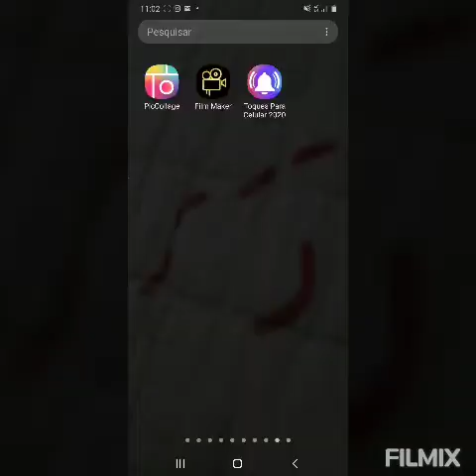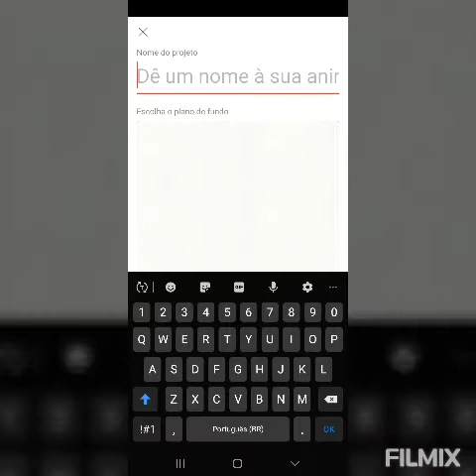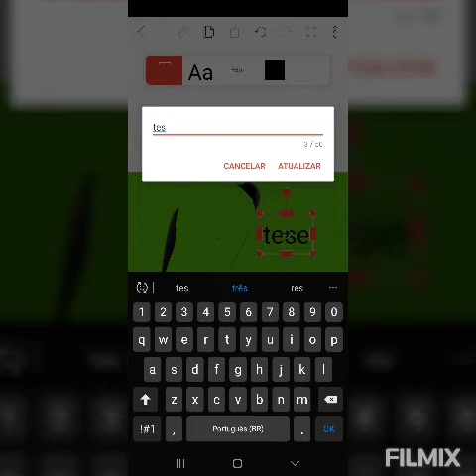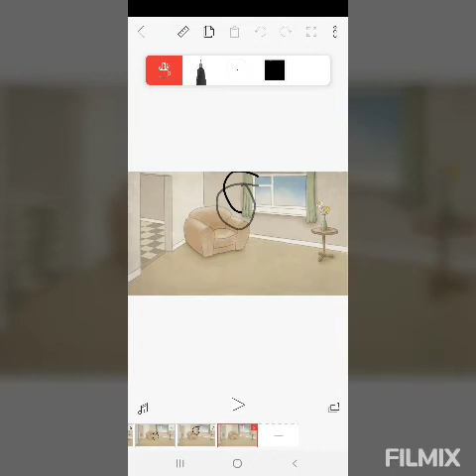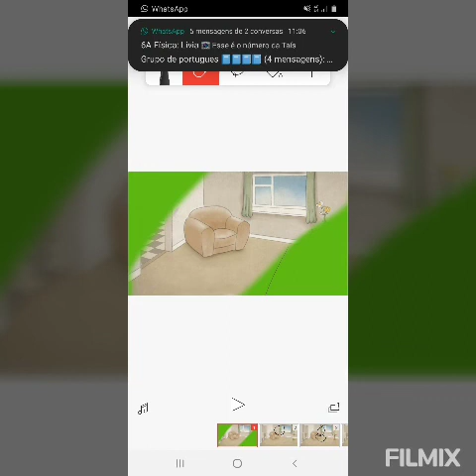Como fazer animação pelo celular?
Flipa clip
Clube da tecnologia
Animação
Matheus Poloni esta de volta em mais um video!
Clube da tecnologia é o nosso canal!
Nao se esqueça de se inscrever no
Estou no Instagram como @clubedatecnologia01. Instale o aplicativo para seguir minhas fotos e vídeos.
Também temos nosso email para voce nos perguntar o que precisar!
Para falar com a gente voce precisa:
1- diga seu primeiro nome no email
2- fale sua duvida
3- espere te respondermos!
Te responderemos em 1 dia!
Também, deixe seu comentário!
Assim, faremos p respondendo comentario parte 2, 3, etc...